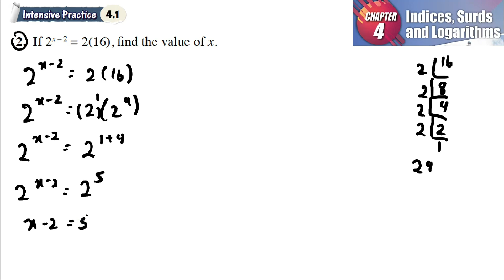Indices, Surds and Logarithms 4.1 Q2 | latihan intensif 4.1 | If 2x – 2 = 2(16), find the value of x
Indices, Surds and Logarithms 4.1 Q2 | latihan intensif 4.1 | Simplify each of the following   | intensive practice | add maths form 4 | Textbook | Matematik Tambahan Tingkatan 4